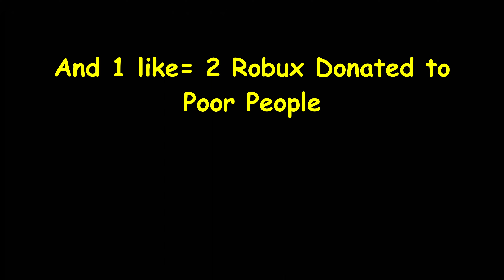1 Subscriber = 3 Robux! Roblox